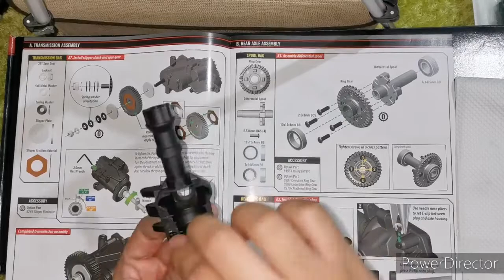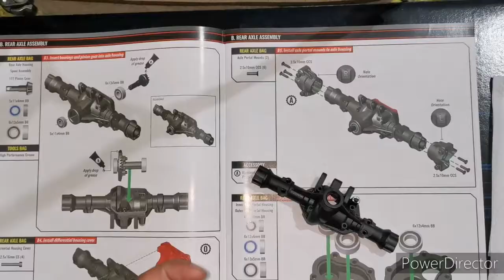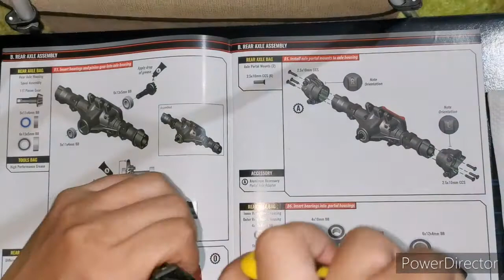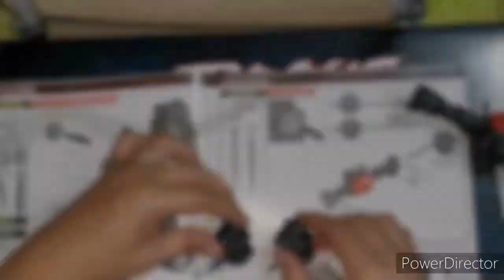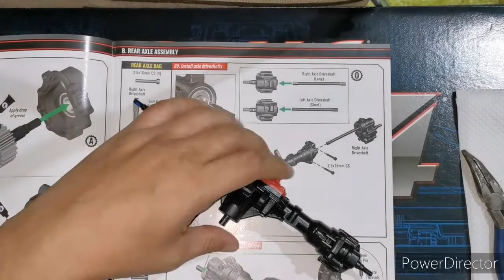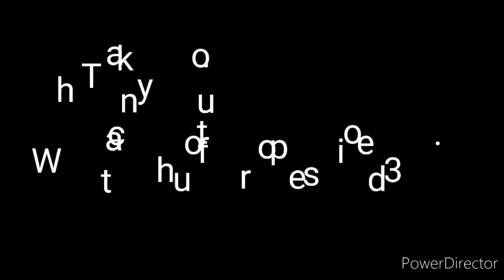Trx4 sport kit - Build series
Axle build